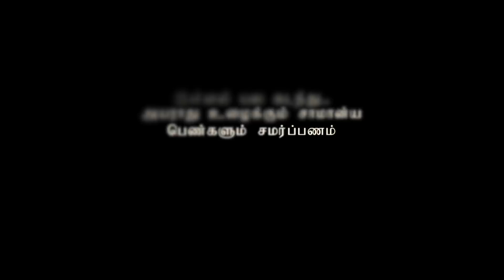11PM | Tamil Short Film | KV Giri | Southern Mafia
Written and Directed by -- K.V .Giri
Cast – Senba | Rahul
D.O.P - Raja
Editor – Eswar
Sound Mixing – Sandy Studio
Production – Southern Mafia Cine Creation